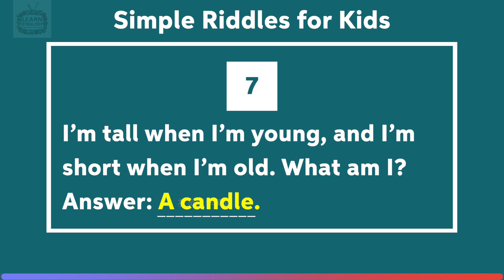儿童谜语，你能答出几个？